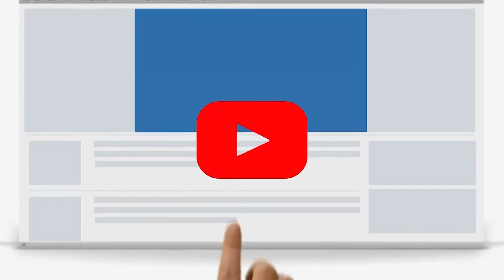கேன்சர் குழந்தைகளுடன் பிறந்தநாள் கொண்டாட்டம்..! | கண்ணீர் விட்ட வரலக்ஷ்மி..! | Tamil News